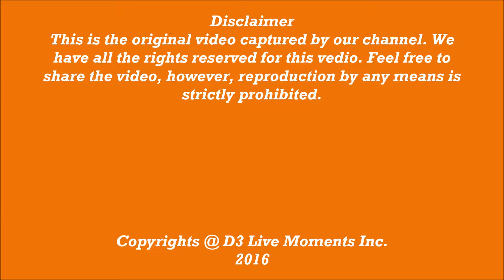Sliding Swing in Cultural Zone of Tainan, Taiwan - P2